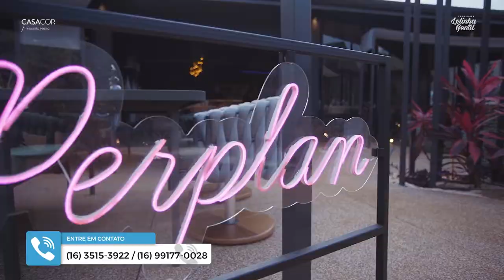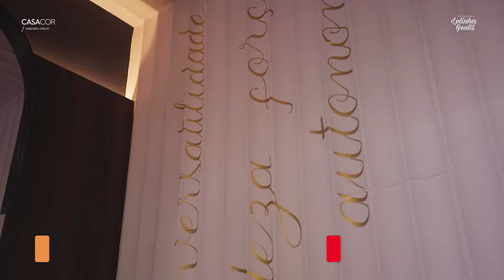TENDÊNCIA E AMBIENTE IMPERDÍVEIS - CASCOR 2022| Lelinha Gentil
Conheça o ambiente imperdível das arquitetas Patricia Makhoul e Ângela Dorascenzi na CasaCor 2022